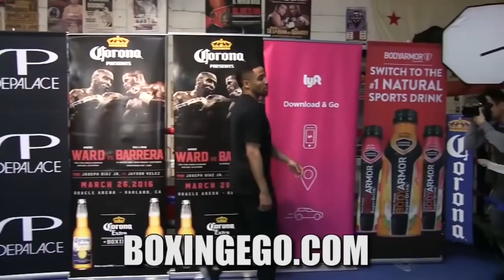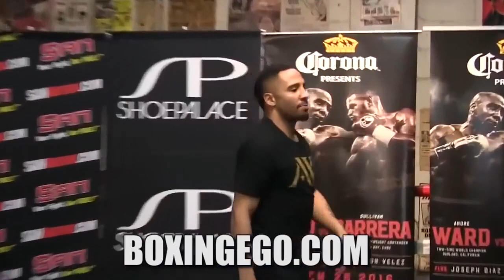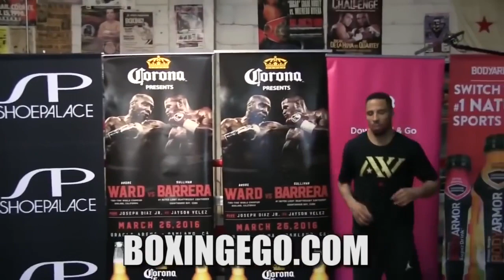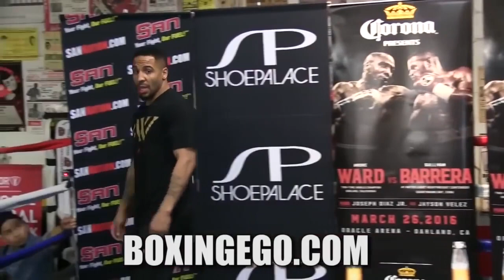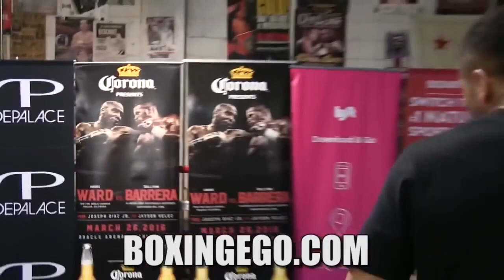WARD-KOVALEV: NEARLY 10,000 TICKETS SOLD IN 36 HOURS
Thumbnail picture provided by Crown Boxing on Ig